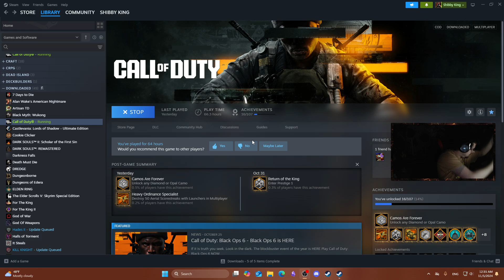Shibby King Plays Black Ops 6 Multiplayer P16